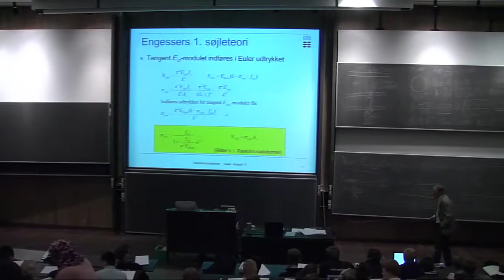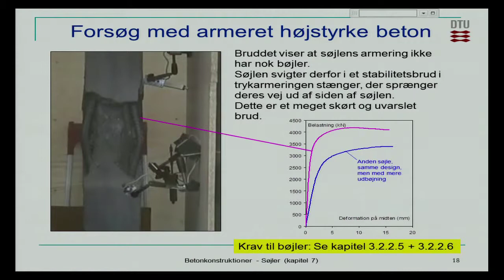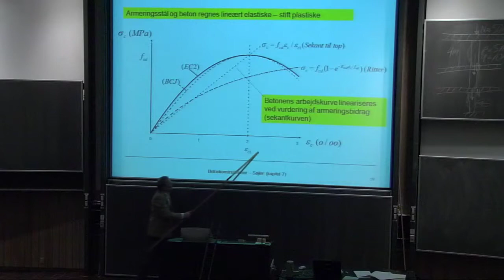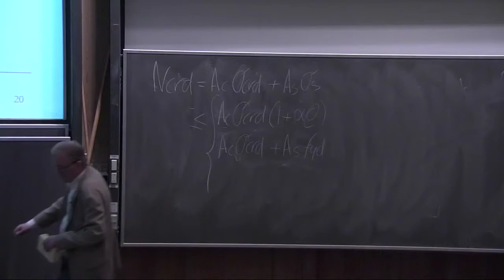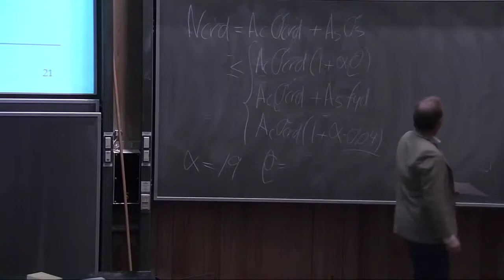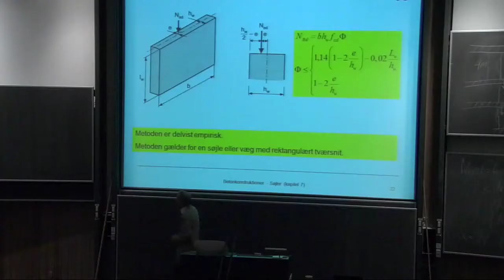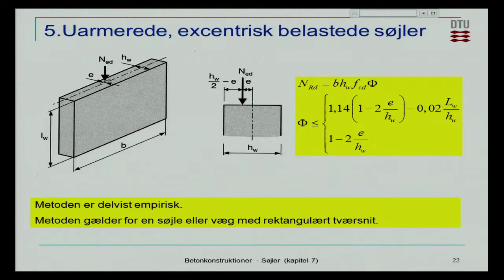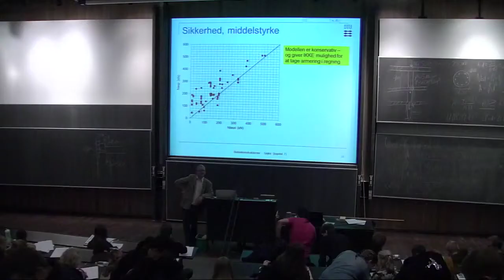B8: Søjler, centralt belastede Del 2